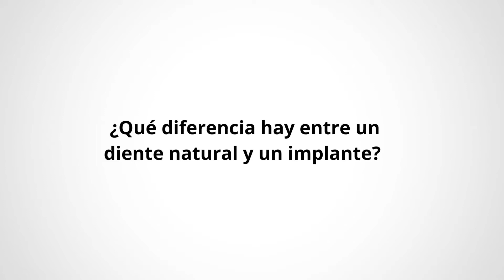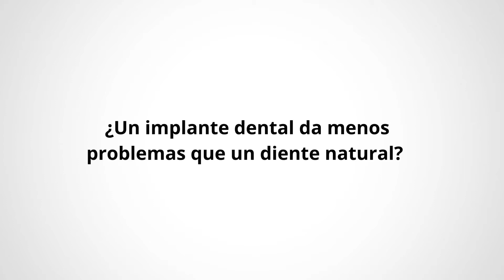¿Por qué es mejor conservar mi diente natural? Diente natural vs. Implante dental - Javier Ochagavia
El Dr. Javier Ochagavia de Clínica Dental Urumea te cuenta en este nuevo video por qué es mejor conservar tu diente natural.

Nos encontrarás en Donostia - San Sebastián (Ramon Maria Lili Pasalekua, 7 Entlo D) de lunes a viernes de 08:30 a 20:00h.